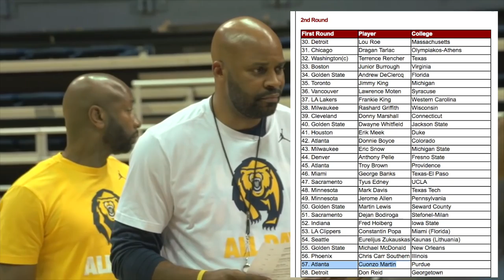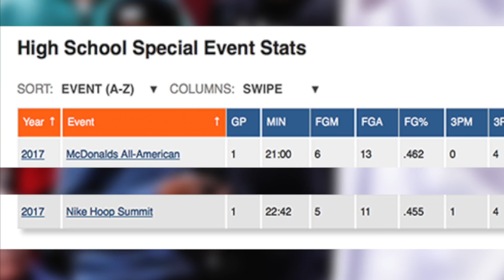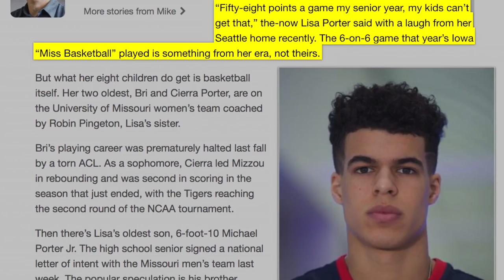Is Michael Porter Jr "The NEXT Kevin Durant"? Best Scorer Since KD?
Is Michael Porter Jr the NEXT Kevin Durant? Some people say that he's the best scorer since KD. Personally, I think it'll be very interesting to see how he plays in college and from this upcoming season we can see if he truly is the next STAR player coming into the NBA in 2018.